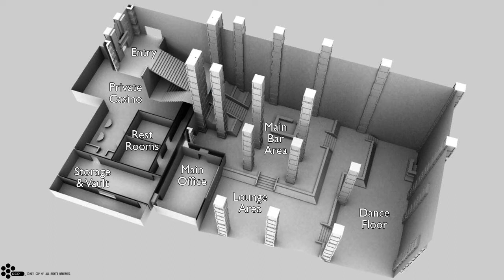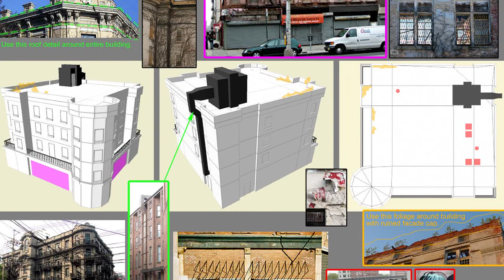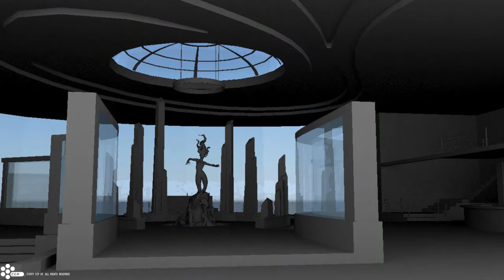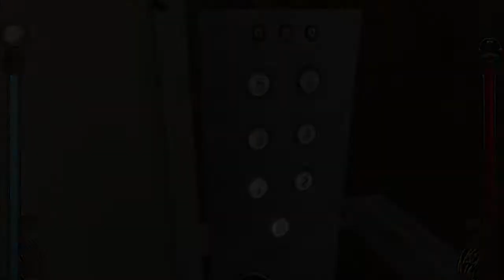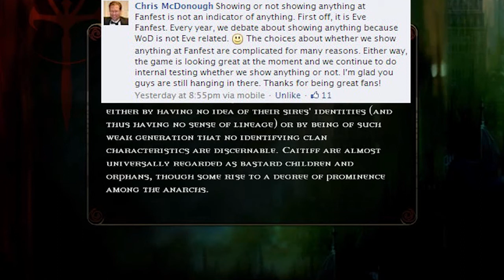Interview with David Reid and CCP Layoffs ~SaligiaCast~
Today we discuss the recent layoffs at ccp as well as an interview with CCP's CMO David Reid.